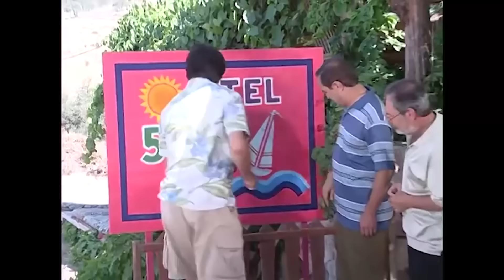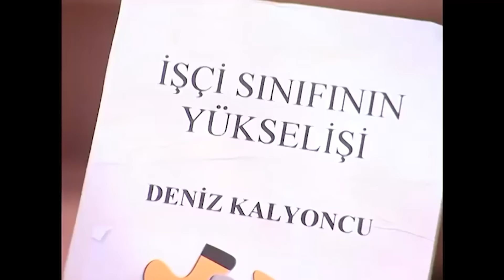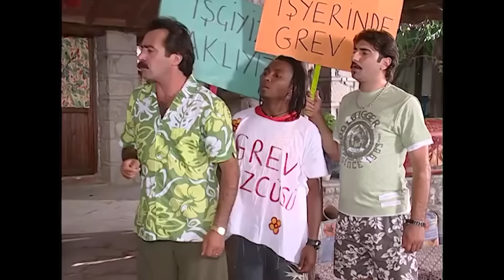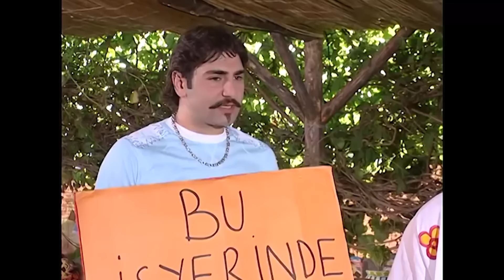En Son Babalar Duyar 89. Bölüm